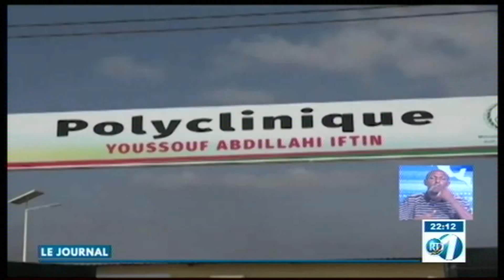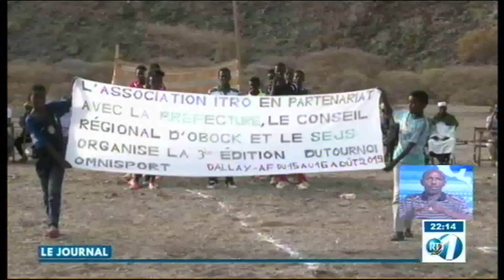RTD : Journal Francais du 18/08/2019